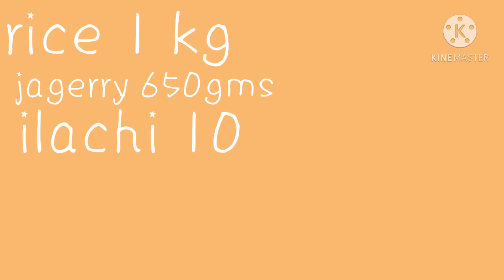kobbari burelu||sankranthi special rice coconut sweet burelu recipe||lakshmi's food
kobbari burelu , sankranthi special sweet
tasty traditional food of Telugu
ingredients;
Rice one kg
jaggery 650gms
coconut one
Elaichi 10.
enjoy the great festival. with sweet kobbari burelu